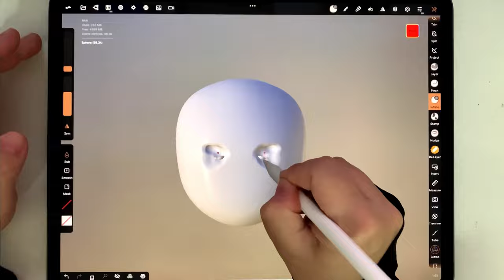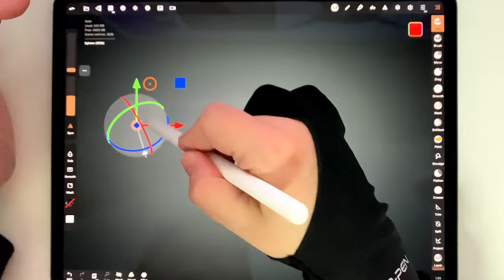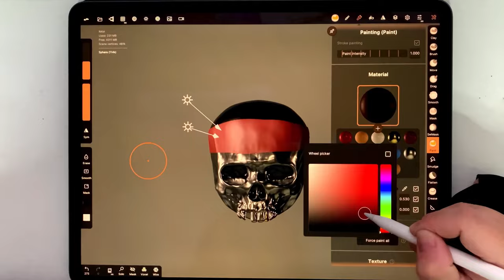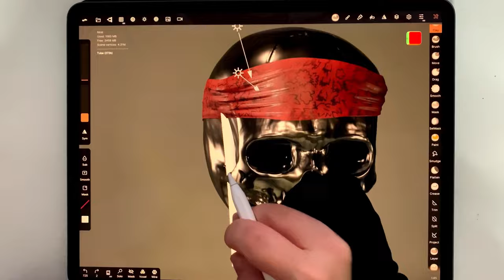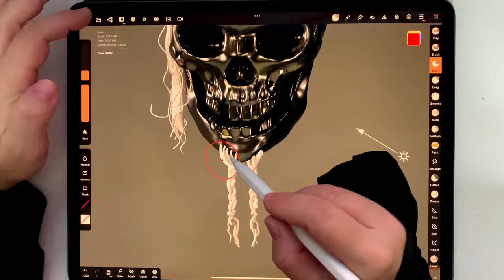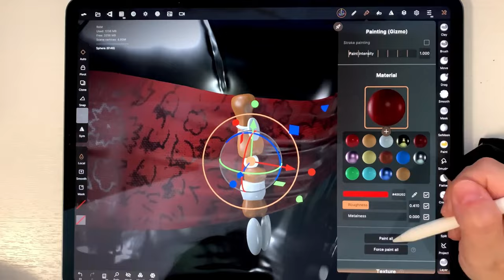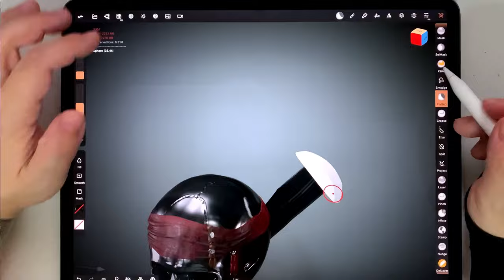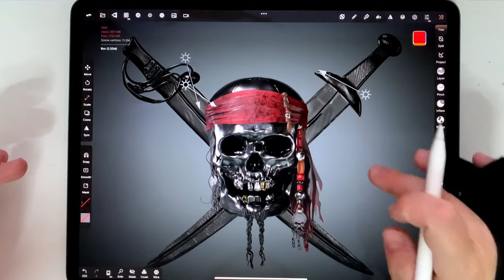Pirate Skull in Nomad Sculpt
Ahoy mates! My pirate self strikes again.

A Pirates of the Caribbean fan art, in fact I tried to replicate the skull in the “Pirates of the Caribbean 4” poster. And although it is not an exact replica, I had a lot of fun - I am a total sucker for everything Pirates.

Sculpted digitally in Nomad Sculpt app, on the iPad Pro.

Let’s connect!

It’s the same track throughout the whole video, but I love it!